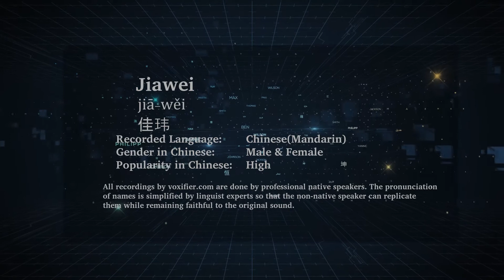How to Pronunce Jiawei (Jiā-Wěi, 佳玮) in Chinese (Mandarin) - Voxifier.com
This is the Chinese (Mandarin) pronunciation, gender, and phonetics recording of the name Jiawei (佳玮, Jiā-Wěi). The same name may exist in other languages with different pronunciations. Check the meaning of name along with other possible pronunciations or similar names for free Voxifier uses the help of expert linguists to simplify pronunciations by replacing some special sounds with sounds more commonly available across all languages.